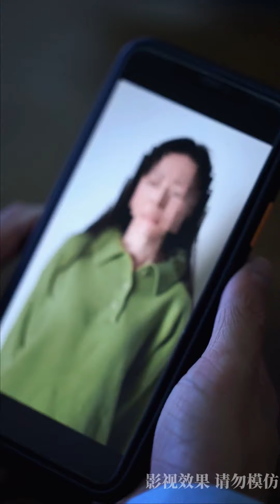高富帥總裁太粘人，嬌妻做飯還得抱抱，兩人在廚房就要乾柴烈火#逆襲#短劇#贅婿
請放心，本視頻是一部原創拍攝的視頻，沒有任何不良行為。 高富帥總裁太粘人，嬌妻做飯還得抱抱，兩人在廚房就要乾柴烈火